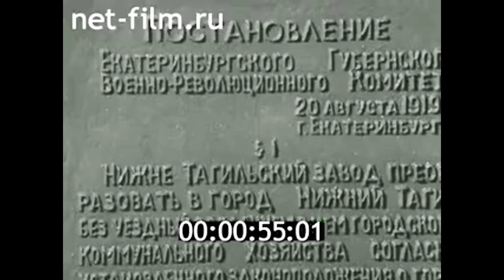1979г. Нижний Тагил. День города.